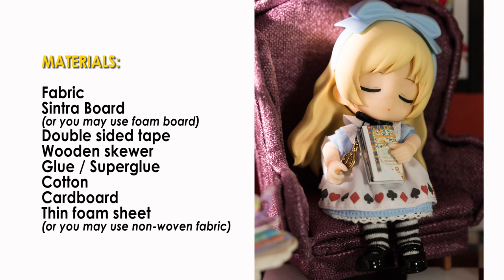DIY Miniature No-Sew Armchair Tutorial - Alice in Wonderland Inspired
Hi! This miniature dollhouse armchair is one of the furniture I made for my Cu-poche doll Alice in her Alice in Wonderland inspired room. Watch out for the tutorial of the room soon!

♡ MUSIC ♡
Capchii(カプチー) - Bitter Choco

Kixkillradio is a photographer and anime figure collector. She creates a picture that tells a story through her figures/dolls/toys. She makes hand-made props, accessories, dollhouse rooms, and diorama to create a scene for her photography. She uses PVC boards, wooden sheets, and often recyclable materials in her miniatures.

Filmed with Sony A6300 / Photos taken with Sony A6500